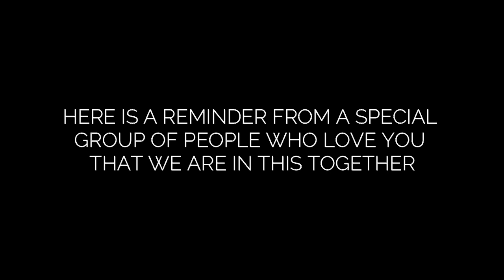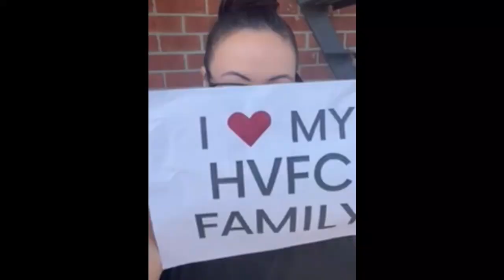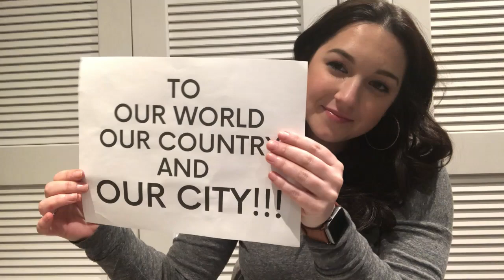HVFC: We Love Our HVFC Family!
Cochren & Co  -  Church [Take Me Back] | Lyrics |

Lyric video directed by Brad Moist and Wander Creative. Written by Michael Cochren, Bryan Fowler & Micah Kuiper. Produced by Bryan Fowler for Man Cub Music House. Recorded at Blackbird Studio D & Man Cub Music House. Engineered by Dave Clauss. Assistant Engineering by Nathan Yarborough. Additional engineering by Simeon Martin. Piano by Michael Cochren. Guitar by Mike Payne. Bass by Brent Milligan. Drums by Paul Mabury. Programming, BGVs and additional guitar by Bryan Fowler. BGVs by Leah Cochren, Jason Eskridge & Nickie Conley. Additional programming by Micah Kuiper. Mixed by Sean Moffitt. Mastered by Bob Boyd at Ambient Digital.